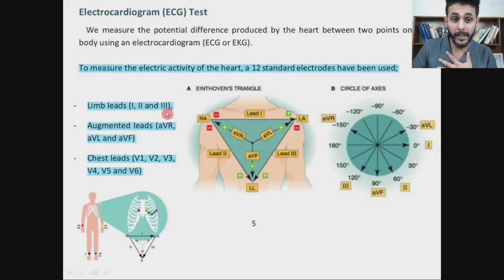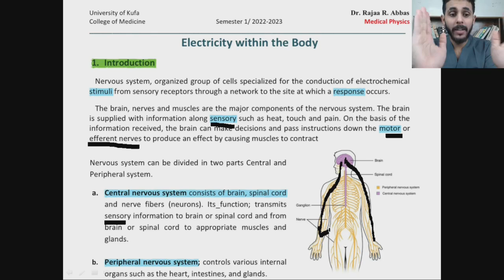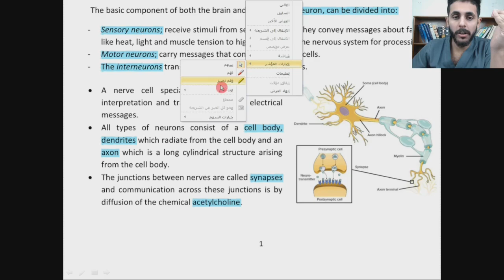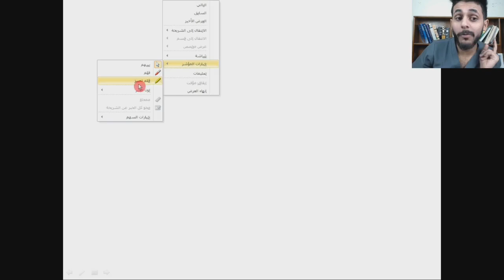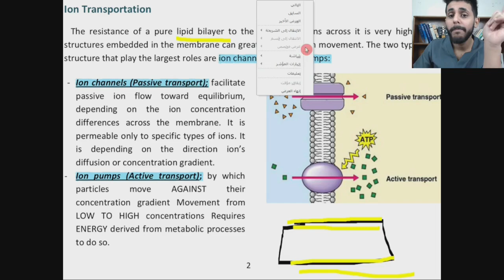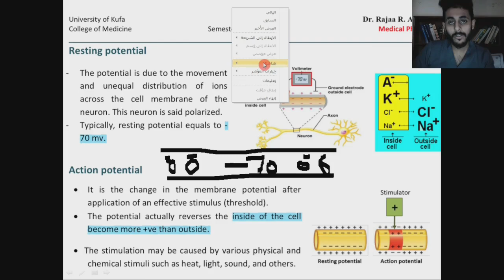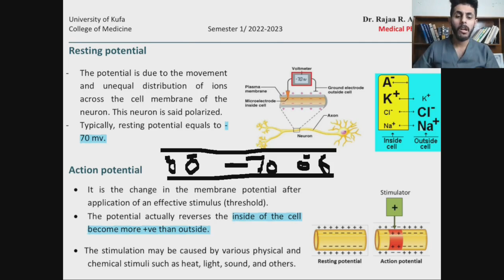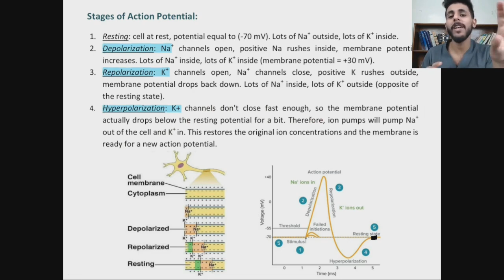Electricity Within The Body P1(طب الكوفة -مرحلة اولى)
احدث شرح للفيزياء الطبية من قبل الدكتور تقي المياحي الثاني على كلية الطب